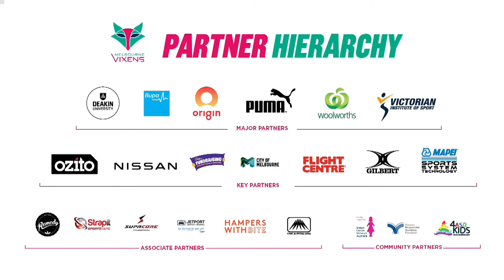Vixens LIVE Ep13 brought to you by Flight Centre